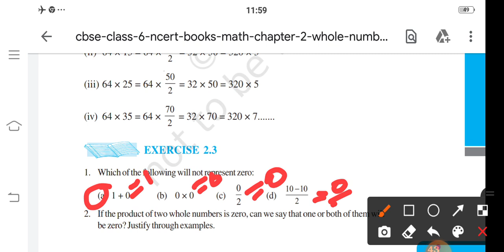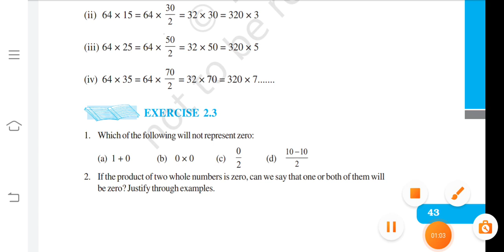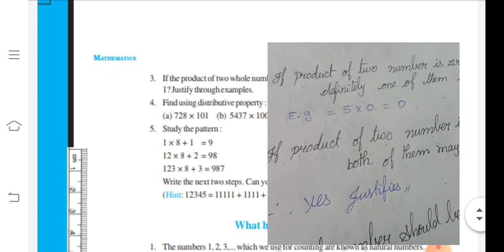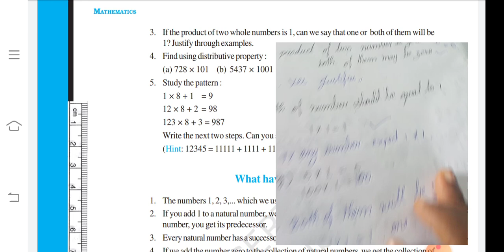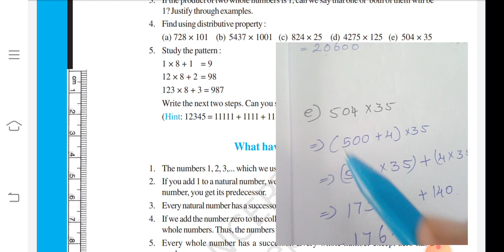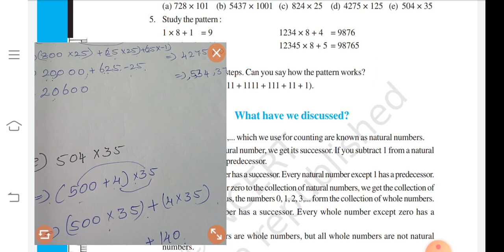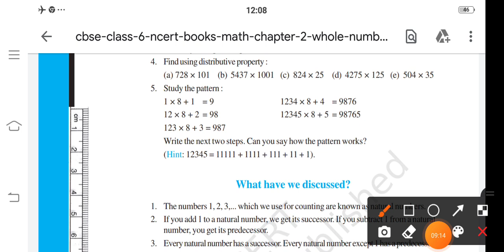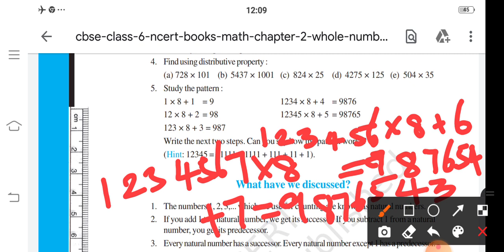VI - MATHS - CHAPTER - 2 - WHOLE NUMBER - E.X= 2.3